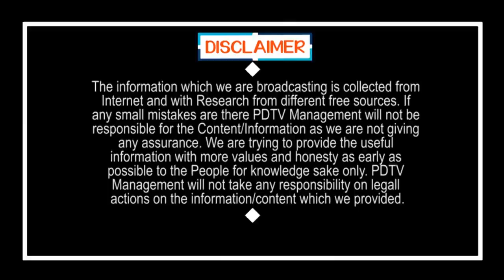Punyaseela Warning to Opposition Party's | నా పెళ్ళి గురించి మీకు ఎందుకు.. ప్రత్యర్దులకు వార్నింగ్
నా పెళ్ళి గురించి మీకు ఎందుకు.. ప్రత్యర్దులకు వార్నింగ్